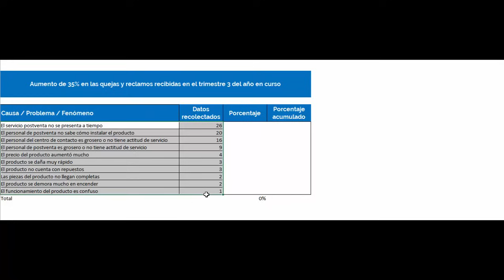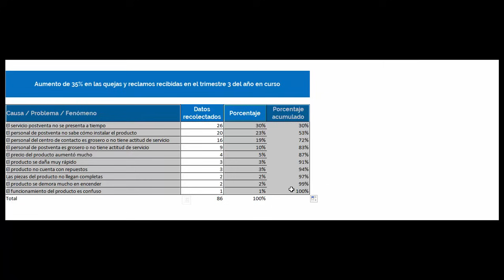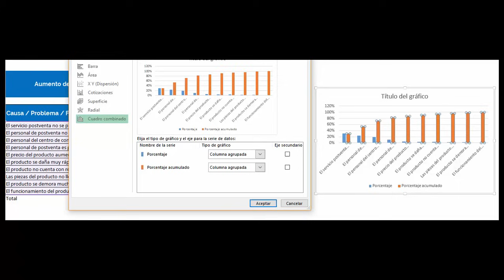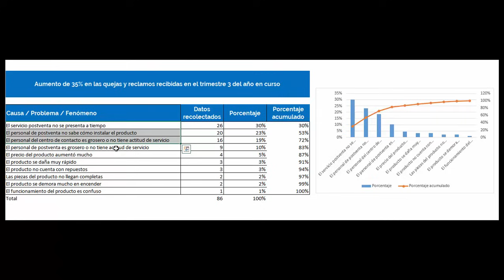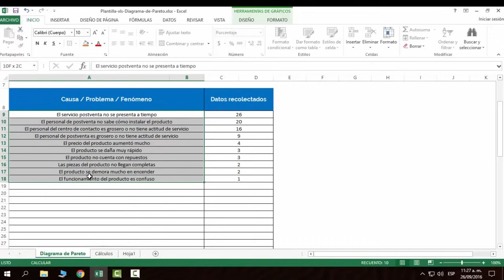Diagrama de Pareto: Qué es y cómo se hace. Ejemplo práctico paso a paso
Aprende cómo elaborar un diagrama de pareto paso a paso con un ejemplo práctico.

El diagrama de pareto, también conocido como análisis de pareto, curva 80-20 o distribución ABC, nos permite priorizar las causas o eventos en torno a una situación problemática o fenómeno.

Partiendo de que el 80% de las consecuencias es generado por el 20% de las causas, lo que nos permite separar los problemas relevantes de aquellos que no son importantes.

El contenido:
00:14 - Qué es la regla de Pareto
00:34 - Qué es el gráfico de Pareto
00:57 - Para qué nos sirve el análisis de Pareto
01:18 - Cómo hacer un gráfico de Pareto
02:25 - Ejemplo en excel de diagrama de pareto